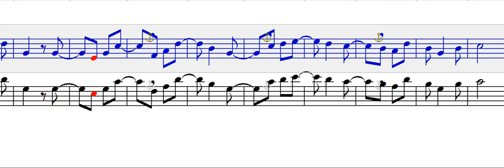시창 Chorubungen 코르위붕겐 No.24a